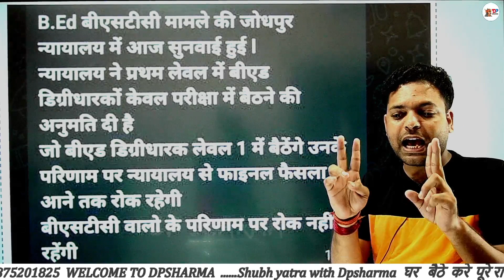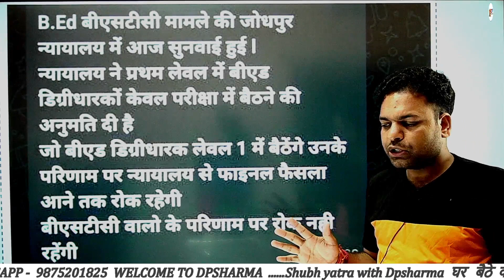हाई कोर्ट का फैसला Reet (bed L-1) के परिणाम पर रहेगी रोक